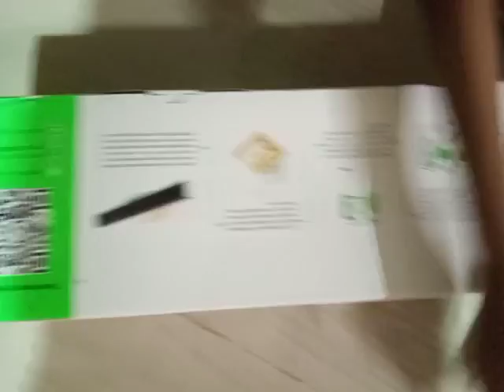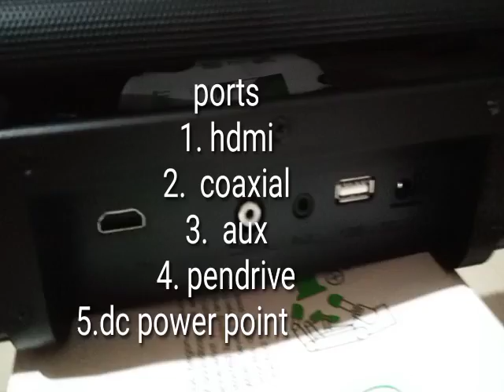MIVI fort s 100 watt sound bar flipkart bbd just ₹3300